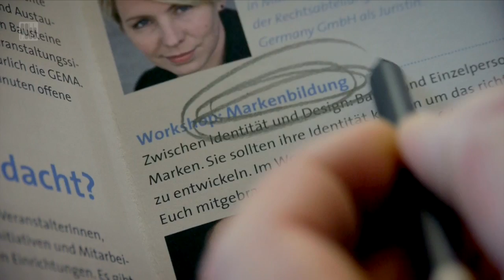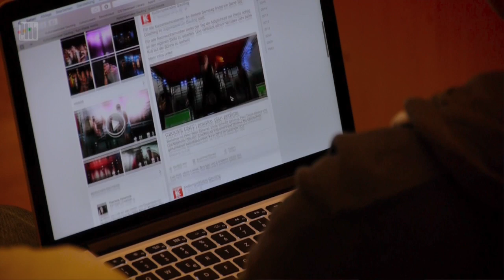LINE UP 2015